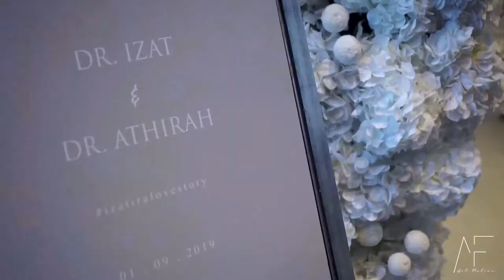Solemnisation of Dr Tirah & Dr Izat SDE